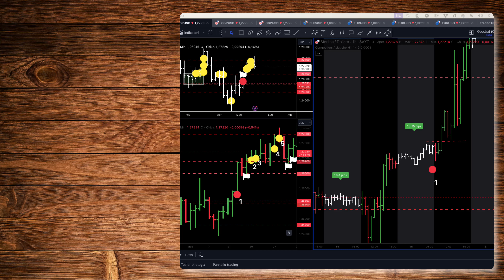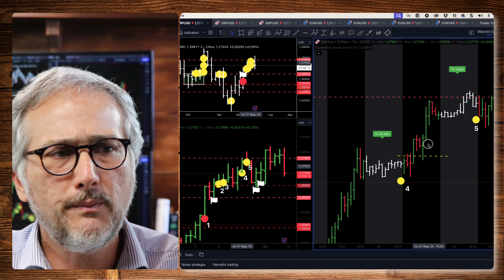Scopri come FARE TRADING su Euro Dollaro con un Rischio LIMITATO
Sterlina Dollaro: Scarica l'eBook in PDF "Trend Following" per studiare la basi del Business e per Scoprire la Community, Clicca Quì

Vediamo 5 opportunità di trading su Sterlina Dollaro (GbpUsd) per operare con obbiettivi di breve termine.

Consulta le idee di trading ed i grafici di Sterlina Dollaro su TradingView: